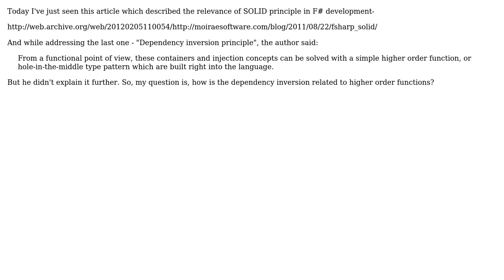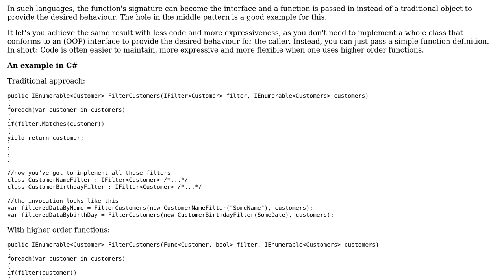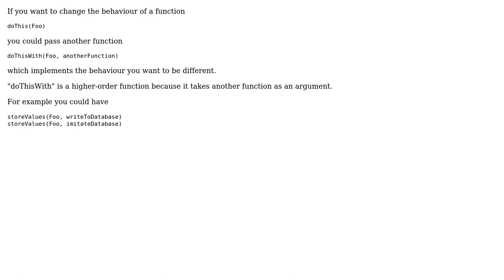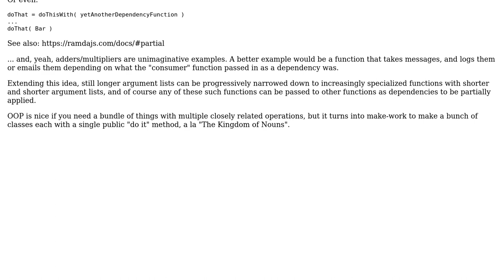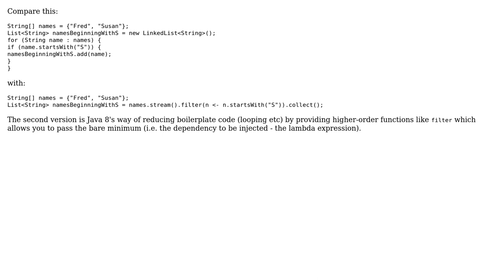Software Engineering: How is dependency inversion related to higher-order functions?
With thanks & praise to God, and with thanks to the many people who have made this project possible! | Content (except music & images) licensed under CC BY-SA | Music | Images & others | With thanks to user Sridhar Sarnobat user Roboprog user Regent user LennyProgrammers user k3b user Gulshan user Falcon and the Stack Exchange Network Trademarks are property of their respective owners. You are responsible for your own actions.